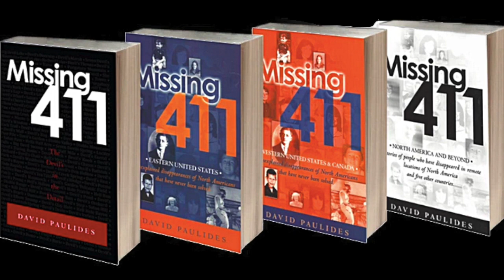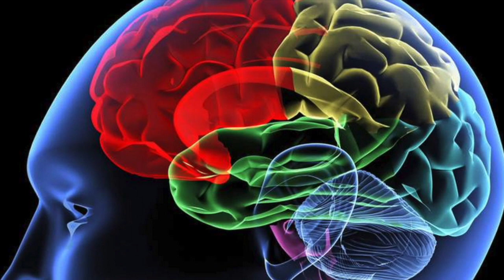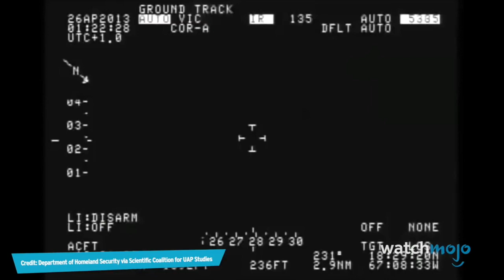Alien Activity : a message for the US Intelligence Community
This video is a message regarding Alien Activity on Earth

Newmessage.org
Alliesofhumanity.org
Humansovereignty.org
Badaliens.info